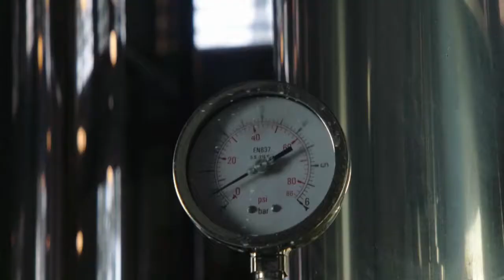Hapchop Bière artisanale des Landes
A short film about Hapchop, a cool and delicious beer company based in Hossegor.